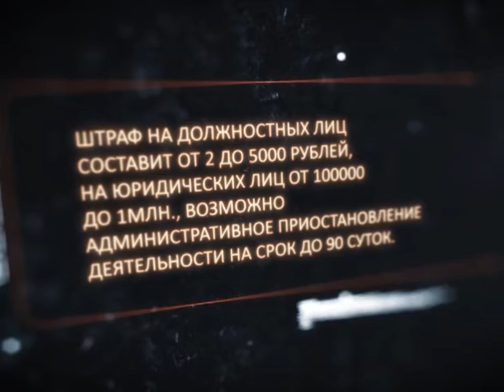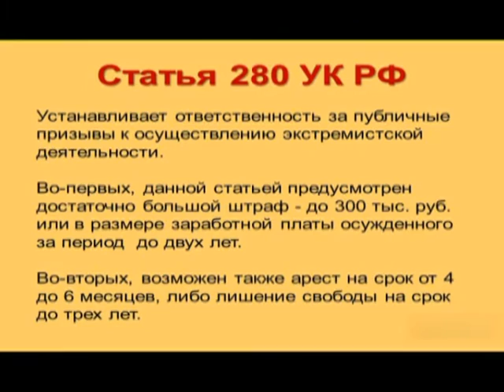Вызов принят 17.03.16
Закон монета двухсторонняя,-принципиальный водитель сообщил о взятке. Любовь и ревность,-сколько получит покинутый муж за убийство кавалера своей супруги. Все в зал!-В Рязанском университете МВД нашли активную альтернативу улице.